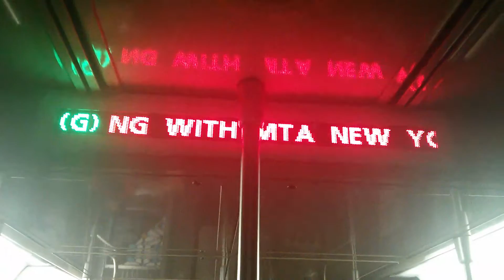"The R168" (G) Train Interior LED Display (Tunnel)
Seen here is a retrofitted interior LED sign inside an R68 (G) train while inside the tunnel. Some of the lights were off. I call this the R168 now; very fitting name I think!

Video taken on September 21, 2016.